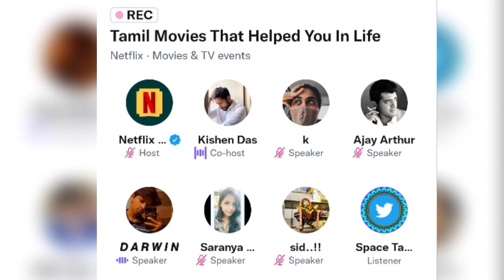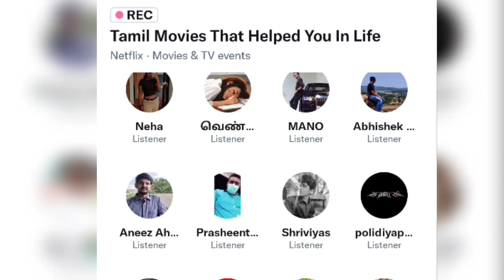உங்க வாழ்க்கைக்கு உதவிய திரைப்படம் எது? - Netflix latest twitter space | Twitter Space Tamil